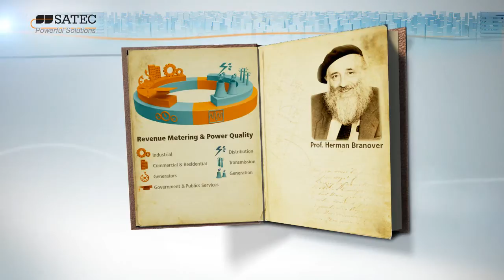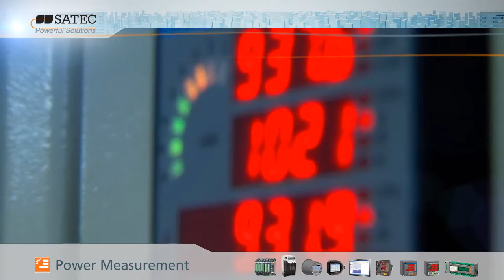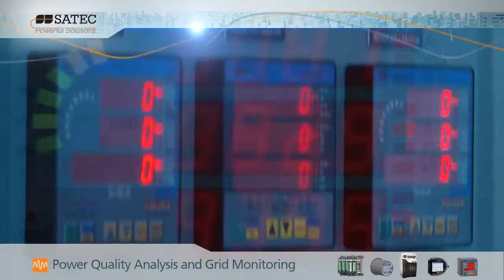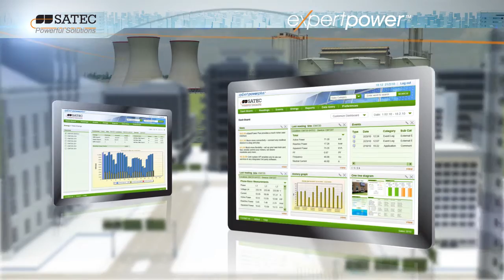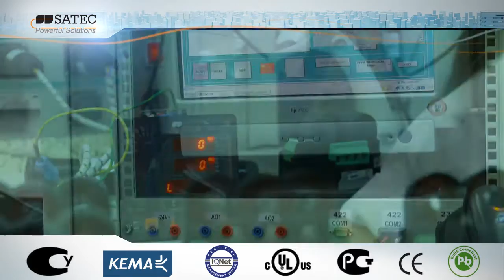SATEC - Empowering the Smart Grid. Corporate video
SATEC's product line serves both energy utilities and energy consumers in various fields. Our devices span from basic power meters up to high performance grid meters with advanced power quality capabilities. The advanced power quality capabilities enable energy utilities to take timely corrective action and help energy consumers to prevent equipment failures.
All SATEC devices comply with world-acknowledged regulations and are supported by our energy management software.